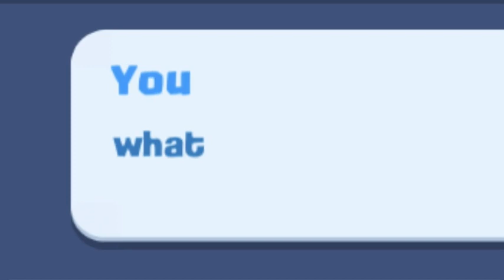"CHAT" in Clash Royale Be Like:🤨😵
I absolutely love this game by supercell

Aim= 21 Likes on this video ☺️